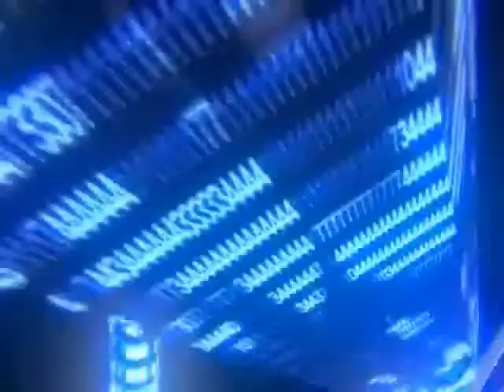WON YouTube Network Facebook Page Promo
Animation from ivipid

WON-TV YouTube now is on facebook. Get up to the minute updates on upcoming videos, future projects and other interesting things as well.